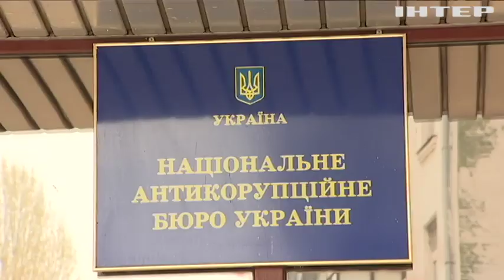Співробітники ДБР прийшли з обшуком до НАБУ